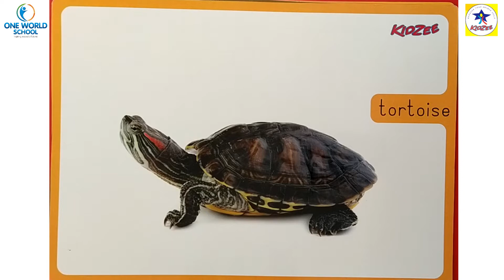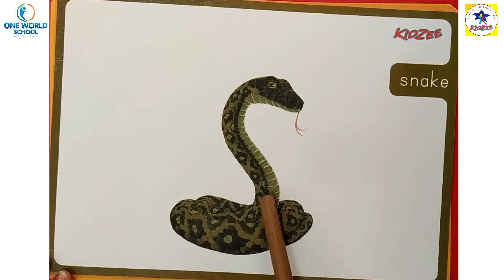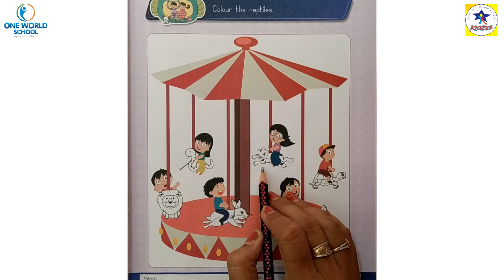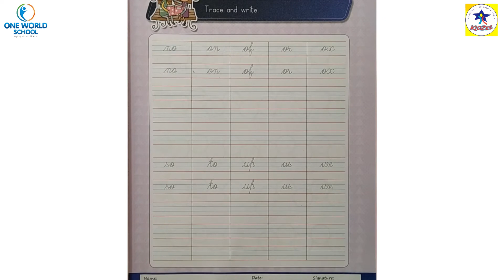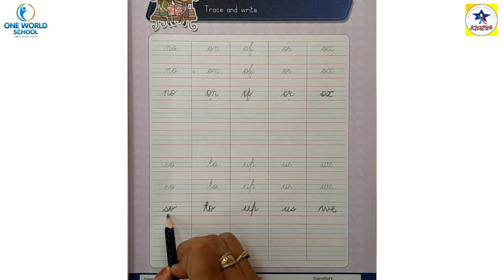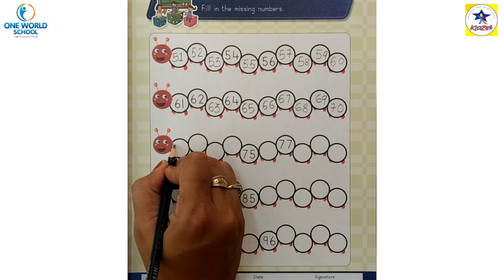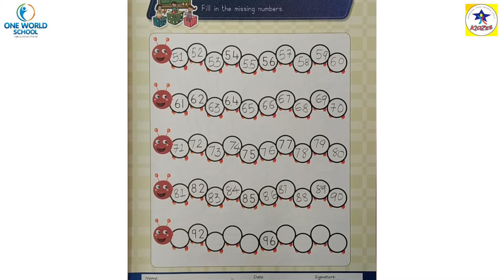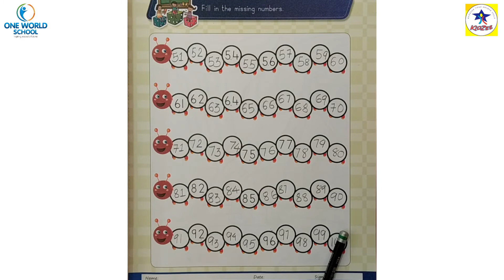Senior.KG.Day-63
80ft Road,
Wadhwan,
Surendranagar-363035